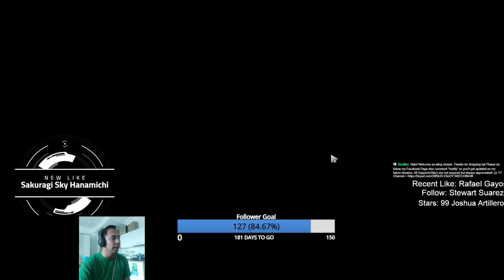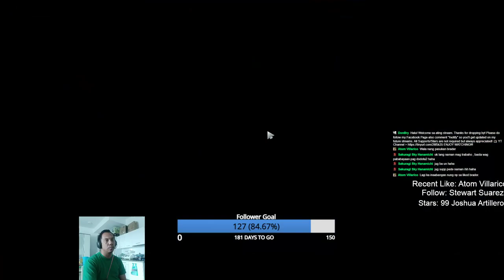BEFORE SHIFT DOTES | Hoodwink 6